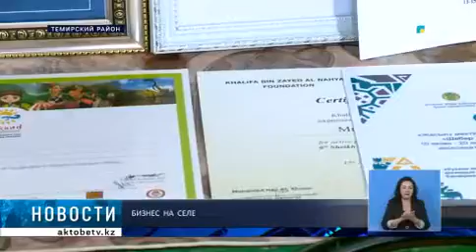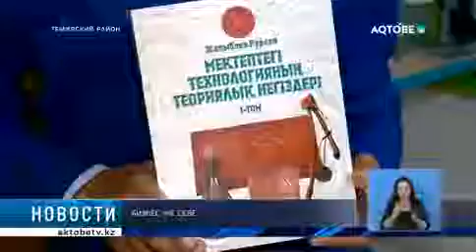Бизнес на селе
Помощь от государства для развития собственного дела. В Темирском районе с каждым годом растет число соискателей и получателей безвозмездных грантов. Только в текущем году 80 человек планируется охватить грантовой поддержкой. Кроме того, темирцы пользуются возможностью обучения основам предпринимательства в рамках проекта "Бастау бизнес". Как результат, реализация новых, пользующихся спросом проектов